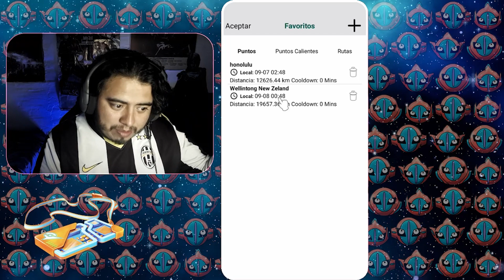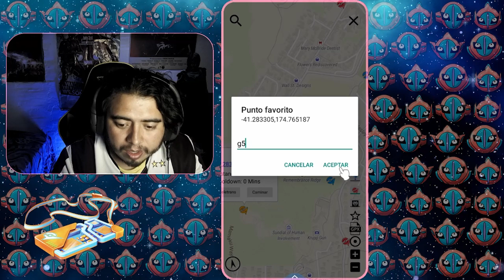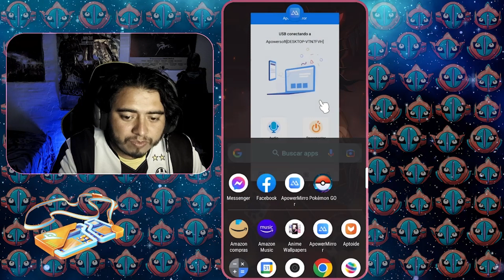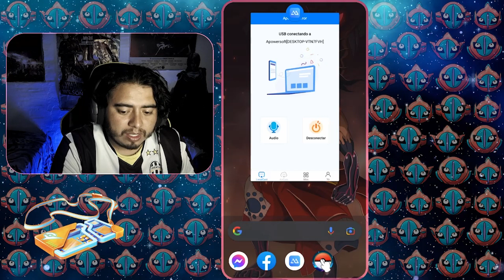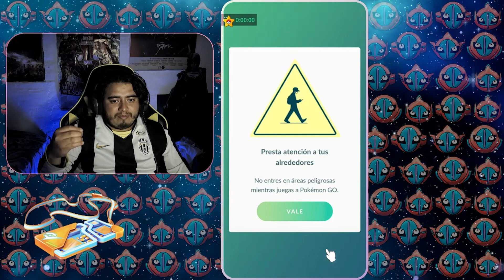Bug Pases de Incursion GRATUITOS Raid Day de DEOXIS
Coordenadas
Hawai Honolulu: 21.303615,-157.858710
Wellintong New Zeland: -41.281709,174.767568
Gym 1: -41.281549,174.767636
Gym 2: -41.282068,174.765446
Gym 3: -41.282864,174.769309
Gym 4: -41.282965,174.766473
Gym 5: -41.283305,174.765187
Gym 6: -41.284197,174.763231